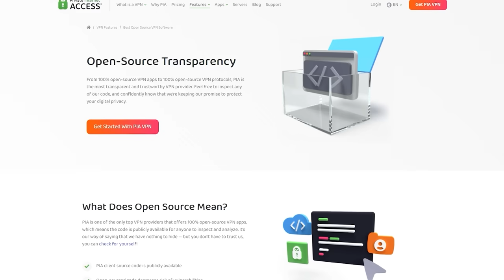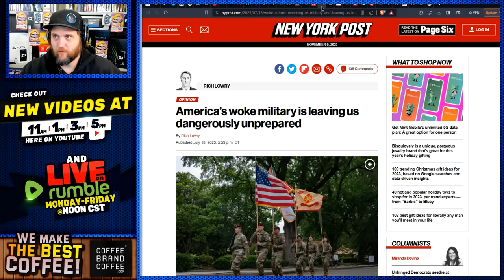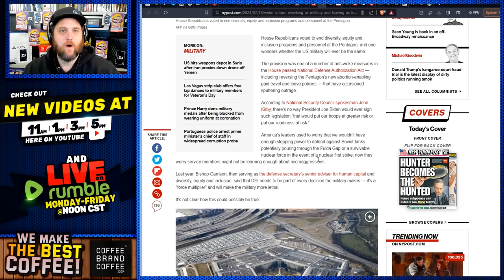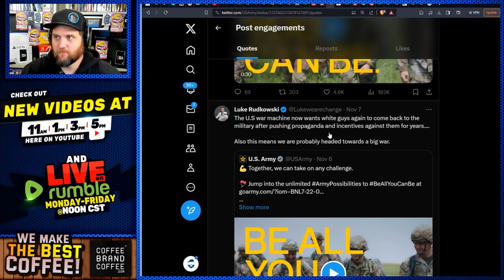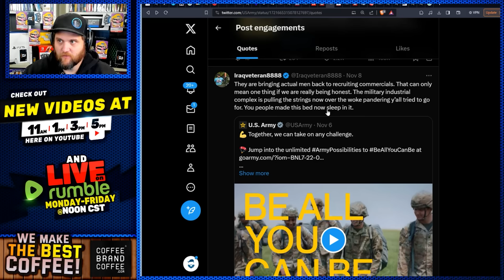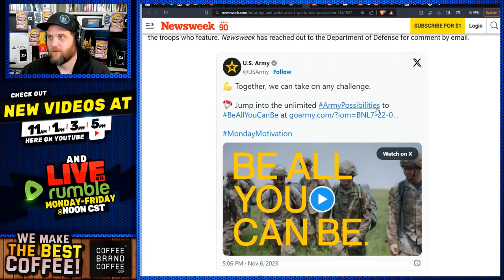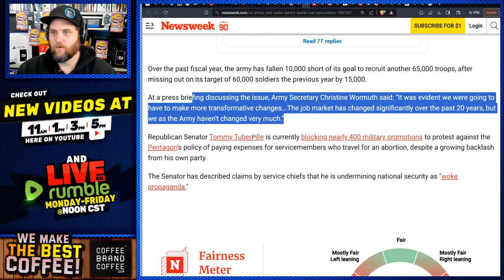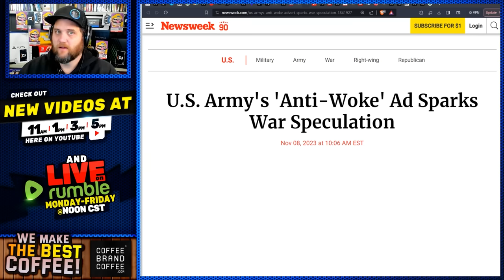US Army ADMITS DEFEAT To Wokeness! Totally SHREDDED For New All White Male Ad! Recruitment Down 25%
The Army's new recruitment ad is getting destroyed!